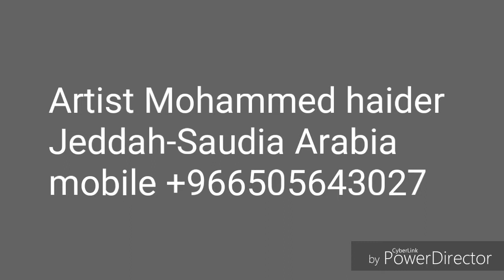Mohammed haider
Personal Exhibitions